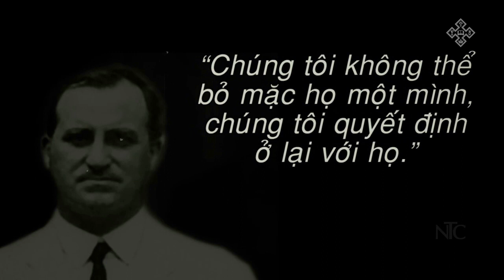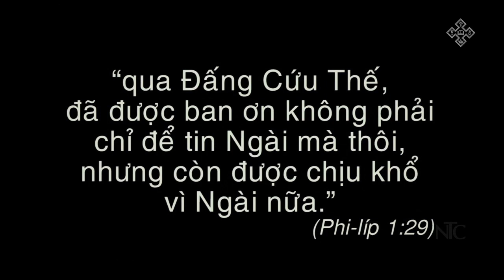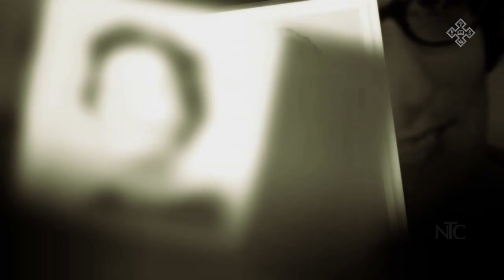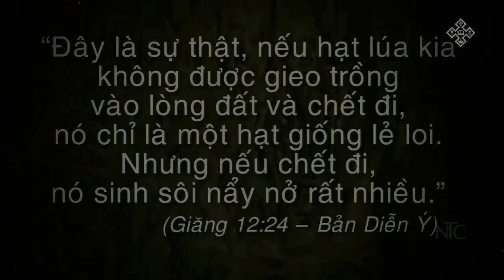100 năm Tin Lành - Chúa không hề quên